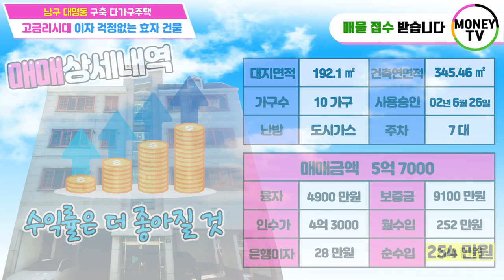♥머니TV[대구원룸매매] 남구 대명동 구축 다가구주택, 안지랑역 도보8분거리, 이자 걱정없는 효자노릇 톡톡히 할 건물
◎ 대지면적 : 192.1 ㎡
◎ 연면적    :  345.46 ㎡
◎ 건축물 주용도 :  다가구주택
◎ 거래형태 : 매매
◎ 층 수   :  4층
◎ 주 차   :  7대
◎ 승강기   :  없음

● 가구구성 : 원룸8, 쓰리룸1, 주인세대  (총 10가구)
● 방/욕실(개수) :  13/11
● 사용승인일자 : 2002년 06월 26일
● 방향 : 남향 (주출입구 기준)

◆ 총월세 :  252 만원
◆ 월이자 :   25  만원
◆ 순수입 :  228 만원

▣ 상호명 : 부동산 넘버원1 공인중개사 사무소
▣ 주소 : 대구 남구 대명동 781-8번지 1층
▣ 대표 공인중개사 : 沈民貞
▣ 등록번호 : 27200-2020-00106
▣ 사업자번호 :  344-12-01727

[이미지출처]
동전 PNG는 PIXELS DESIGN
대출 자료 PNG는 千图网
성장 클립 아트 PNG는 200degrees